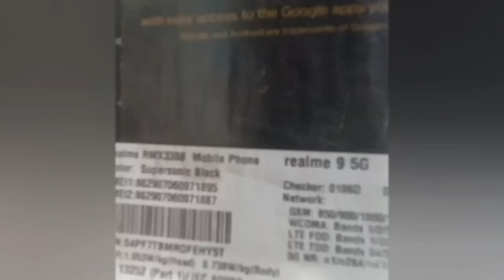নতুন মোবাইল ফোন কিনিলো।Wow new phone (realme8 4G)